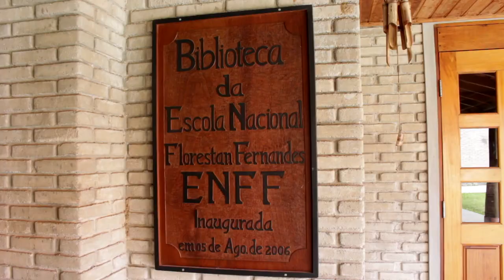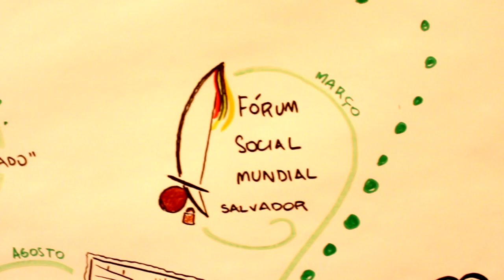15 anos Fundação Rosa Luxemburgo - Brasil/Cone Sul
Em novembro de 2018 a FRL completou 15 anos de atuação no Brasil e nos países do Cone Sul. Para comemorar este importante marco, foram realizadas atividades de encontro, reflexão e, claro, celebração. O encontro rememorou a trajetória de construções e parcerias no último período e buscou detectar elementos para o trabalho de fortalecimento de ações de defesa dos direitos humanos, sociais e ambientais nos próximos anos.